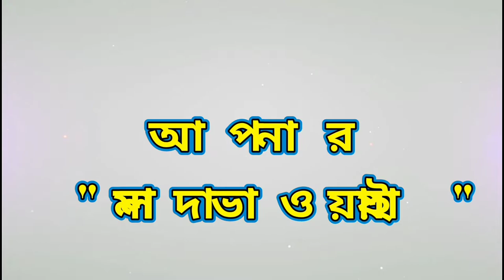Aaye Na Kache Re Cover | Baazi | Jeet | Mimi | Jeet Gaanguli | Anshuman Pratyush | Hiteshwar Roy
Lyrics /Music / Composure / Singer - Hiteshwar Roy

Your Quares :

    YOUTUBE CHENNEL MALDA BHAWAIYA
     ________I am Your Loyal Friend ___________
                         Hiteshwar Roy